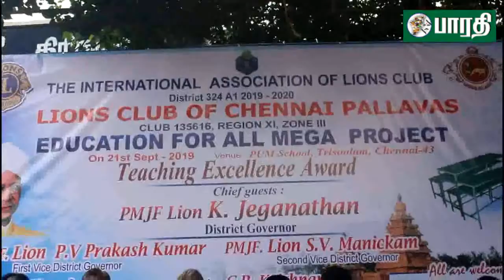சென்னை திரிசூலத்தில் பல்லவா அரிமா சங்கம் சார்பில் பிளாஸ்டிக் ஒழிப்பு விழிப்புணர்வு பேரணி